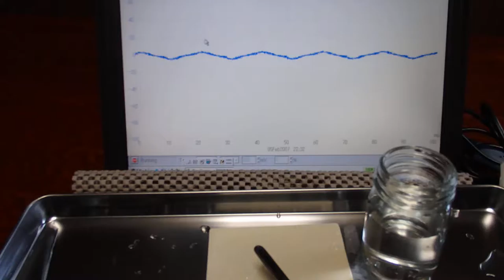オリジナル（超音波）実験 ultrasonic-labo